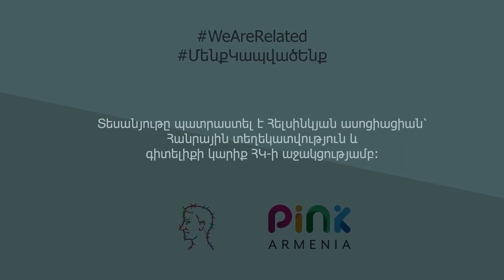Խտրականություն․ միֆեր, իրականություն, լուծումներ.Ռոզա Բաբայան